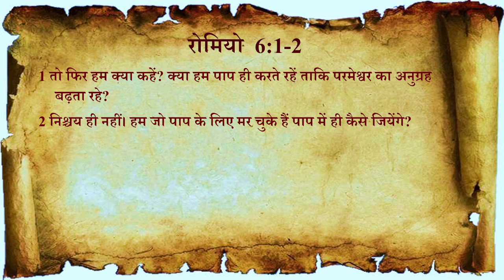Day 26 | Romans 6:1-2| पाप के लिए आप मर चुके हो! | Sin's Power Vanquished? Rise to New Life!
Dead To Sin, Alive In God. Romans 6:1
Romans 6:1-23 - DEAD TO SIN ALIVE TO GOD - the Message (MSG)
Romans 6:1-11 - See yourself like this - J. B. Phillips - MUSIC "You still my heart, Lord"
ROMANS 6:1 Shall we carry on in sin? // Explained through grace.
New Life, New Behavior | Romans 6:1-5

You asked
What power does sin have in your life?
What is the power of sin according to the Bible?
Why is it the power to overcome sin?
What is the power of sin and death?
How do you destroy sin in your life?
How do you break the power of sin?
How does God save us from sin?
इसका क्या अर्थ है कि हम पाप के लिए मर चुके हैं?
क्या हम पाप में बने रहें कि अनुग्रह भगवान न करे?
पाप में रहने का क्या अर्थ है?
What is the meaning of the righteousness of God?
What is righteousness in God's eyes?
What does do righteousness mean?
What is his righteousness in the Bible?
Who is called righteous?
What is the righteous of God in Romans?
Who gives righteousness?
Why is righteousness important to God?
What is righteousness from God?
मैं विश्वास में कैसे मजबूत हो सकता हूं?
मैं अपने विश्वास का निर्माण कैसे कर सकता हूं?
विश्वास से क्या प्राप्त होता है?
विश्वास कैसे बढ़ाये यीशु पर? विश्वास किसे कहते हैं?
जीवन में विश्वास क्यों महत्वपूर्ण है?
विश्वास का मतलब क्या होता है?
बाइबल के अनुसार धर्मी कौन है?
परमेश्वर की व्यवस्था क्या है?
बाइबल के अनुसार धर्म क्या है?
परमेश्वर के सामने धर्मी कौन है?
शुद्ध धर्म क्या है?
रोमियों को पौलुस की पत्री का उद्देश्य क्या था?
रोमियों को पत्री का मुख्य संदेश क्या है?
क्या रोमियों की पुस्तक एक पत्री है?
रोमियों को पत्र में क्या कहा गया था?
बाइबल में रोमियों के बारे में क्या है?

1तो हम क्या कहें? क्या हम पाप करते रहें कि अनुग्रह बहुत हो? 2कदापि नहीं! हम जब पाप के लिये मर गए तो फिर आगे को उसमें कैसे जीवन बिताएँ? [Romans 5:1-2]

book of romans explained
book of romans chapter 2
book of romans bible study
book of romans in hindi
book of romans the message
book of romans the bible project
the book of romans the bible experience
book of romans in the bible
understanding the book of romans part 2
study on the book of romans
amazing overview of the book of romans
paul letter to romans
saint paul letter to the romans
paul's letter to the romans summary
paul's letter to the romans explained
romans bible study hindi
bible study hindi mein
sin and salvation
doctrine of sin and salvation
sin salvation and sanctification
Justification
धार्मिकता
धर्मी ठहराए जाना
elected
predestination